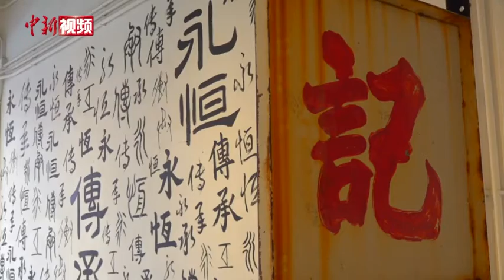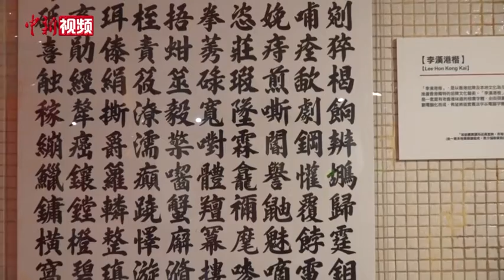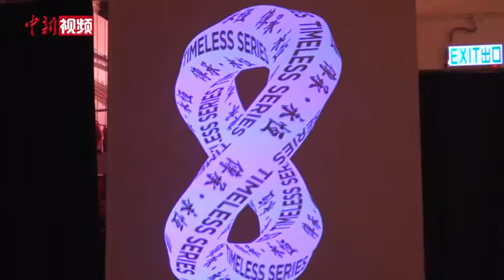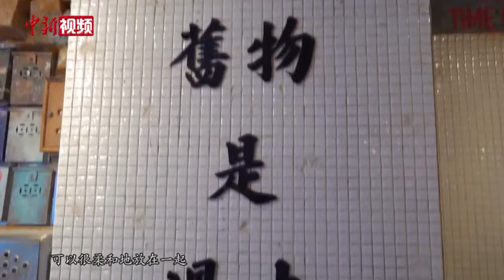爆谷皇 x 「舊香港 • 融舊」 x 星島網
爆谷皇-專營爆谷機、棉花糖機及雞蛋仔機等出租/租用/租賃/售賣，由「香港爆谷教父」方法教授並附贈焦糖調味食譜。另有爆谷豆、粟米粒、糖蔥餅等原料材料批發。

爆谷皇提供40款以上經典美食服務!

榮獲-專業獎項
世界爆谷冠軍-國際爆谷協會頒發
亞洲最有價值企業大獎-MYTH  FOCUS頒發
香港地品牌大獎-香港地頒發
香港傑出企業大獎 -CORPHUB頒發
智慧「型」商大獎 Smart Goat International 頒發
榮獲兩屆-至愛婚禮美食-Wedding Magazine頒發
我最喜愛的婚禮服務-Wedding Magazine頒發

曾為眾多知名品牌及團體多次合作！
合作商戶包括︰林寶堅尼﹑法拉利﹑Tesla﹑Maserati、Audi﹑Benz、BMW﹑豐田﹑Lexus﹑NISSAN﹑MINI COOPER﹑VOLVO﹑SCANIA﹑機場管理局﹑METROJET(美捷香港商用飛機)﹑國泰航空﹑卡塔爾航空﹑SHELL(蜆殼)﹑MTR總部﹑KMB (九巴)﹑香港電車﹑LALAMOVE﹑Dior﹑CHANEL﹑Cartier、Tiffany & Co.﹑YSL﹑GUERLAIN﹑la prairie﹑L'Oreal﹑Fresh ﹑LANCOME﹑JOYCE BEAUTY﹑L'occitane﹑BIOTHERM、OLAY﹑Kiehl's﹑Benefit﹑SHESEIDO﹑shu uemura﹑MAKE UP FOR EVER﹑TONYMOLY﹑THE BODY SHOP﹑SENKA﹑PAUL & JOE﹑MediLASE﹑dermes﹑reenex﹑elyxe﹑Luxelab﹑TOPICReM﹑雪纖瘦﹑INTELLIGENT NUTRIENTS﹑ AQUA+﹑ANNA SUI﹑BORGHESE﹑Melvita﹑Erborian﹑ARTISTRY STUDIO﹑BEAUTY & YOU﹑DFS旗下香港T廣場美妝世界﹑DOLCE & GABBANA﹑POLO RALPH LAUREN﹑KENZO﹑AIGLE﹑Dr.Martens、Champion﹑initial﹑repetto﹑Ted Baker﹑CHEVIGNON﹑Clemence﹑HUGO BOSS﹑MOSCHINO﹑Bossini﹑KEEN ﹑zaxy﹑3NITY、Giordano、BSX、COTTON ON﹑Gap﹑Bossini﹑Superdry﹑bauhaus ﹑Salad﹑CHOCOOLATE﹑IT﹑Timberland﹑CATALOG、Scotch & Soda﹑crocs﹑ ALDO﹑Tory Burch﹑House of Avenues﹑marimekko﹑snidel﹑利豐集團﹑GUSELLA﹑Cath Kidston﹑她和壞人﹑6SIXIY8IGHT﹑intimissimi﹑WARNER’S﹑OLGA﹑TRUE & CO﹑HEAVEN PLEASE+﹑FLIS﹑asicstiger﹑DAKS﹑carhartt﹑Onitsuka Tiger﹑kipling﹑UG﹑Lee﹑LEVI’S ﹑DKNY﹑Calvin Klein﹑TOMMY HILFIGER﹑smartwool﹑NAPAPIJRI﹑RED KAP﹑REEF﹑JANSPORTVANS﹑NAUTICA﹑THE NORTH FACE﹑JipiJapa﹑JOY & PEACE﹑millie’s﹑STACCATO﹑15mins﹑Hush Puppies﹑Mirabell﹑Skechers﹑周大福﹑英皇鐘錶珠寶﹑六福珠寶﹑金至尊﹑鎮金店﹑SWAROVSKI﹑ANTEPRIMA﹑FURLA ﹑FOREVERMARK﹑Montblanc﹑Tory Burch ﹑DW(Daniel Wellington)﹑klasse14 ﹑Enjoy Handbag﹑Eogle creek﹑ANYA HINDMARCH﹑EASTPAK﹑fendi﹑DIDIER DUBOT﹑Chloe﹑Miu Miu﹑Microsoft﹑Oracle﹑蘋果公司﹑Samsung﹑HUAWEI﹑亞里巴巴﹑淘寶﹑螞蟻集團﹑CSL﹑Three﹑Ccelestica﹑ HP﹑SONY﹑OLYMPUS﹑SHARP﹑TOSHIBA﹑飛利浦﹑Panasonic﹑HKT﹑香港寬頻﹑電訊盈科﹑和記、IBM﹑百老匯﹑豐澤電器﹑AORUS﹑GIGABYTE﹑GALAXY﹑XPOWER﹑Payoneer﹑中華電力﹑LINE﹑香港旅遊發展局﹑香港藝術中心﹑亞洲國際博覽﹑海洋公園﹑UA Cinema、PREMIERE CINEMAS﹑BROADWAY CINEMA﹑MCL Cinemas、IMAX﹑FOX﹑HARVEY NICHOLS﹑MCM﹑Facesss﹑SHIMANO﹑hmv、永利澳門酒店﹑澳門新濠天地CLUB CUBIC﹑永安旅遊﹑安達旅運﹑東瀛遊﹑CTM﹑SWIRE TRAVEL﹑玩具反斗城﹑hot toys﹑BANDAI NAMCO﹑Hot WHeeLs﹑TOMICA﹑MECCANO﹑My Little KorNer﹑HKTVmall﹑Canon﹑LG﹑可口可樂﹑生力啤酒﹑GUINNESS﹑Baileys﹑滿記甜品﹑吉野家﹑美心集團﹑捷榮集團（總部）﹑聖安娜餅屋﹑中村藤吉本店﹑OCEAN THREE﹑超力﹑SABATINO TARTUFI﹑金管局﹑香港交易所﹑積金局﹑中國銀行﹑匯豐銀行﹑恆生銀行﹑UBS(Headquarters)﹑通商銀行﹑大新銀行﹑東亞銀行﹑citibank﹑渣打銀行﹑華僑永亨銀行﹑星展銀行﹑中國建設銀行﹑荷蘭銀行﹑螞蟻銀行﹑華夏銀行﹑香港銀行家會所﹑富衛﹑宏利﹑康宏理財﹑保柏﹑中國人壽﹑蘇黎世﹑富通保險﹑AXA﹑AIA﹑AIG﹑ALLIED WORLD﹑GENERALI﹑卓佳集團﹑美聯工商旺舖﹑美聯集團﹑中原地產﹑利嘉閣﹑恆隆地產﹑致富集團﹑JLL﹑tricor﹑蘇富比﹑格蘭披治大賽車﹑七人欖球賽﹑香港賽馬會(總部及馬場)﹑足球總會﹑中國香港跳繩總會﹑NIKE﹑adidas﹑UNDER ARMOUR﹑運動家﹑香港哥爾夫球會﹑香港女子排球隊﹑香港藝術人協會﹑TVB﹑ViuTV﹑香港電視﹑亞洲電視﹑有線電視﹑香港電台﹑誠品書店﹑POPULAR(大眾) 、新傳媒﹑香港01﹑婚禮Wedding﹑明報﹑晴報﹑星島日報﹑蘋果日報﹑香港討論區﹑微博﹑milk﹑LOOPS MAGAZINE﹑啟思出版社﹑Lane Crawford、時代廣場、無限極商場、HARVEY NICHOLS﹑SOGO﹑一田百貨(YATA)﹑APITA﹑UNY﹑香港佛羅倫斯小鎮、IKEA﹑實惠﹑萬寧﹑MINISO﹑HOME 21﹑FLEXA﹑大金(DAIKIN)﹑HITACHI﹑Carrier﹑OSIM﹑Tempo﹑Luck﹑北京同仁堂﹑幸福醫藥﹑MSD﹑亮視點﹑眼鏡88﹑EGG﹑Ray-Ban﹑OWNDAYS﹑Image Optical﹑安欣(母嬰藥粧生活百貨) 、seco﹑OK便利店﹑美兆集團﹑香港天文台﹑警察機動部隊總部﹑香港律師會﹑香港會計師公會﹑德勤﹑普華永道(pwc) ﹑KPMG﹑紅十字會總部﹑香港童軍總會﹑太古集團(總部)﹑癌症基金會﹑Lynparza﹑香港政協青年聯會有限公司﹑e-print、e-banner、LinkedIn﹑G4S富士施樂﹑順豐速運﹑拉菲達﹑蓆夢思﹑奧比斯﹑英皇集團﹑領匯﹑領展﹑KLN﹑Pacific Basin﹑Angle Eastern﹑DSV﹑AVERY DENNISON﹑SGS﹑南豐紗廠...

媒體報導
ViuTV﹑TVB﹑香港電台﹑Wedding Magazine﹑新婚生活易﹑新假期﹑蘋果日報﹑milk Magazine﹑U Magazine﹑Cosmopolitan HK﹑BAZAAR﹑CorpHub﹑STYLE-TIPS﹑經濟通﹑精圖文﹑LOOPS Magazine